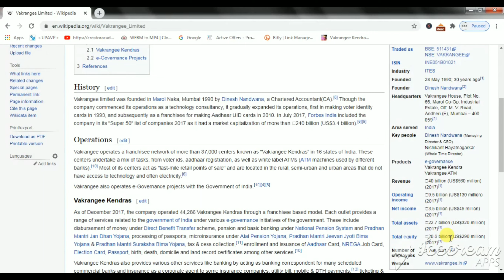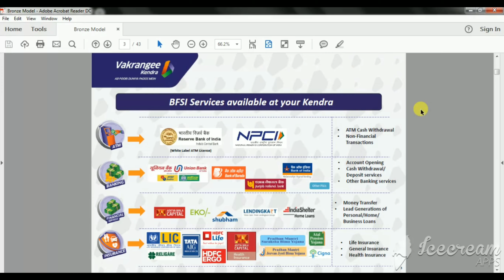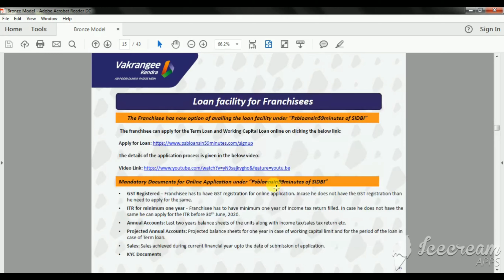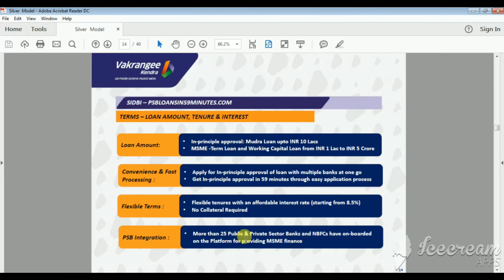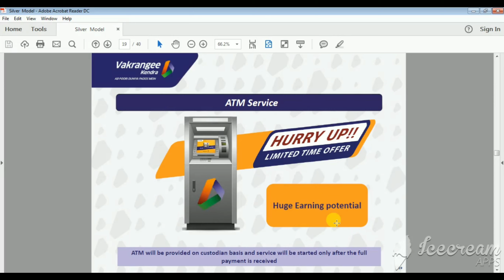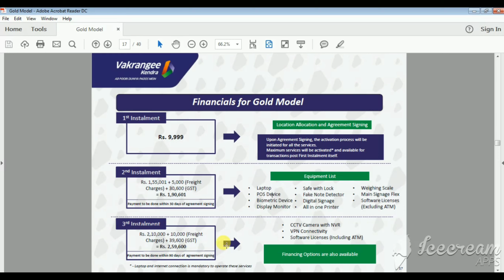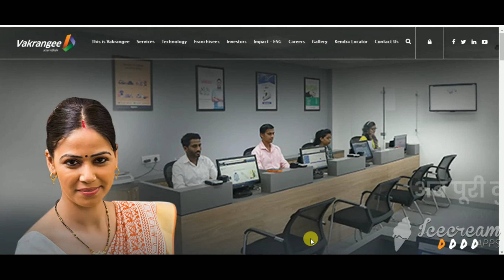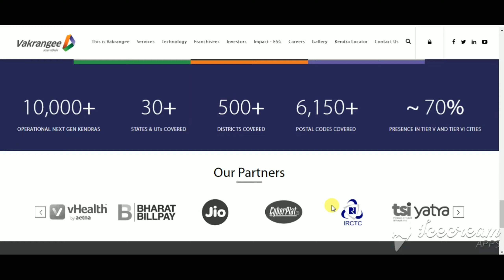Application For Vakrangee Franchisee, खोलिए वक्रांगी केंद्र और मिनी बैंक, कोरिअर सर्विस, A.T.M,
Apply for Franchisee Vakrangee खोलिए वक्रांगी केंद्र और पाइए मिनी बैंक ,कोरिअर सर्विस ,A.T.M, etc